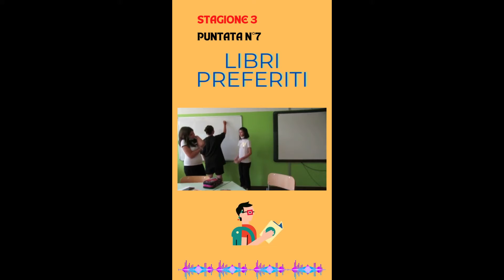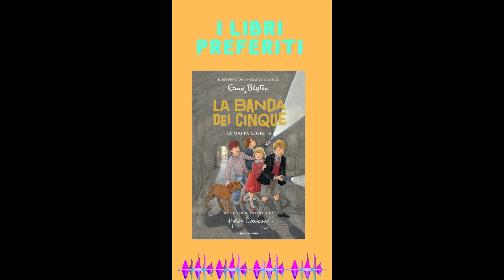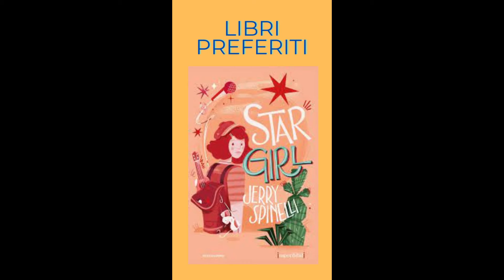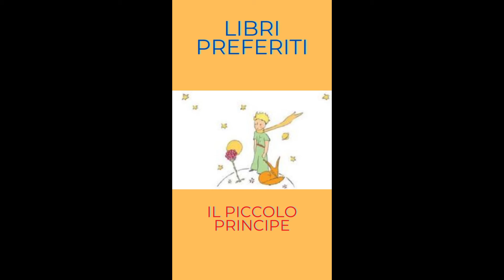S3 - Ep. n°7 - "Buongiorno Sassi": che libro stai leggendo?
I protagonisti della web rado, Sara, Diana, Anita, Luca e Ludovico, si cambiano informazioni e recensioni sulle ultime letture preferite.

Regia: Valentina Bertani
Montaggio: Massimo Picardi